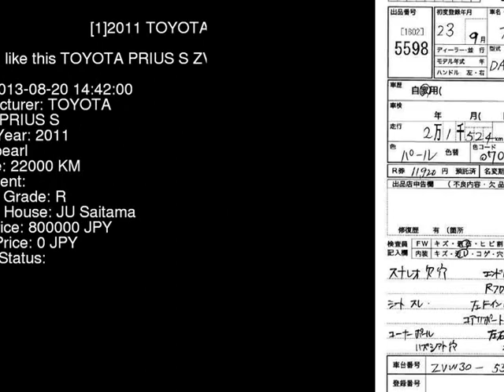2011 TOYOTA PRIUS S ZVW30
the Authority on JDMs since 2007!  . Details on this car from auction in Japan